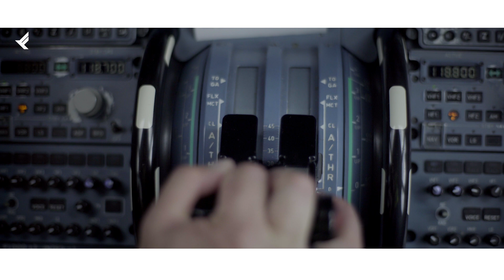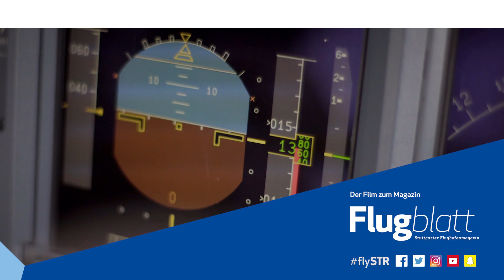Touchdown: Die Landung im Cockpit erleben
Nase hoch, Reifen runter! Kapitän Christoph Stadler erklärt im Video, wie die Landung abläuft und was Piloten zu tun haben. Er lässt sich im Cockpit über die Schultern schauen und zeigt im Video spannende Details aus dem Pilotenalltag.
Die ganze Story lest ihr demnächst in der neuen Flugblatt-Ausgabe.